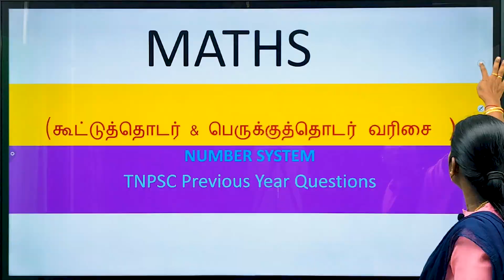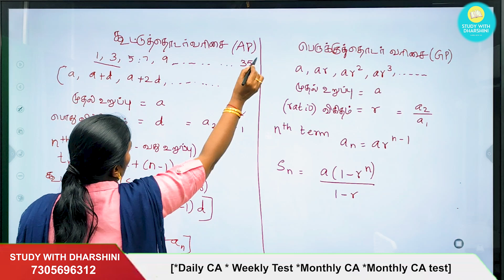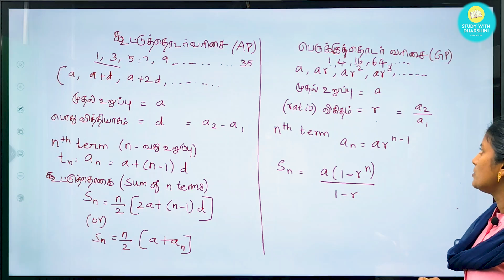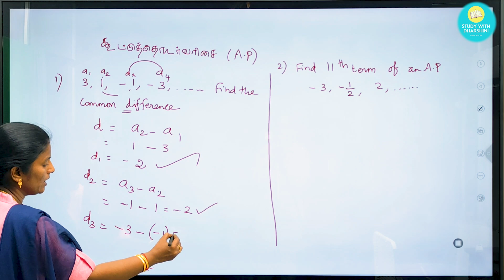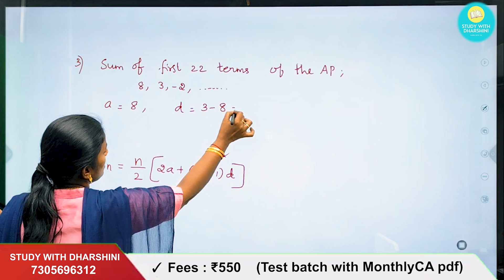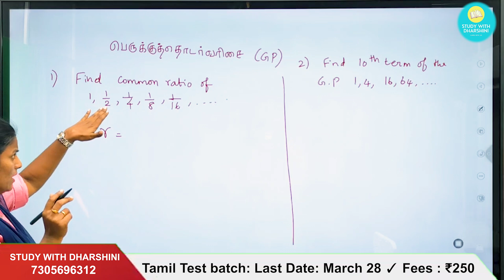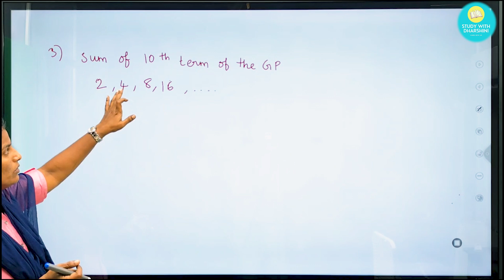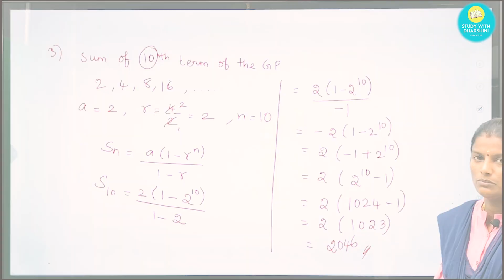கூட்டுத்தொடர் & பெருக்குத்தொடர் வரிசை | AP & GP | Tnpsc Maths Previous Year Questions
கூட்டுத்தொடர்வரிசை & பெருக்குத்தொடர் வரிசை | AP & GP | Tnpsc Maths Previous Year Questions

📚Tamil Test batch: Last Date: March 28
        ✓ Fees : ₹250

📚 Current Affairs 1 year Subscription: Fees : ₹600 (Jan 2024- Dec 2024)
      [*Daily CA * Weekly Test *Monthly CA *Monthly CA test]

📚 SI TEST BATCH - LAST DATE : April 5
      ✓FEES: 500

📚Group1 Prelims test Batch : Last date: April 15
     ✓ Fees : 1000

📚 Science Test batch: Last Date: Apr 11
        ✓ Fees : ₹200

📚 Current affairs 1year test  batch (July - May 2024) - Last date: April 13
✓ Fees : ₹250    (test batch only)

💰Google pay/ Phonepe no: 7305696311
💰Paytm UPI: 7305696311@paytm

🎯payment details.
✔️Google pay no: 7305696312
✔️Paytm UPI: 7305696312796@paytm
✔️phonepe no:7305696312